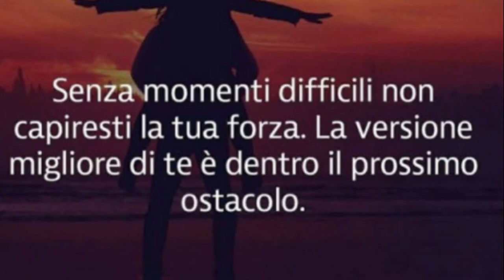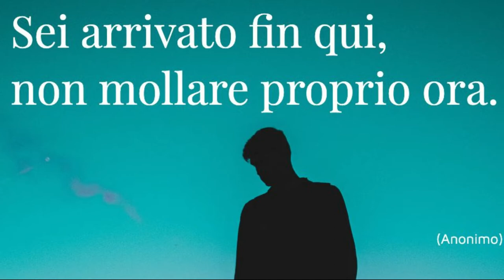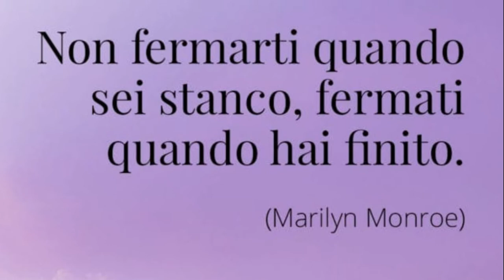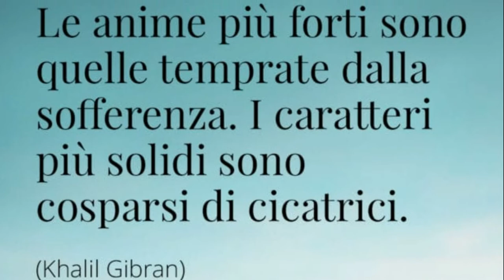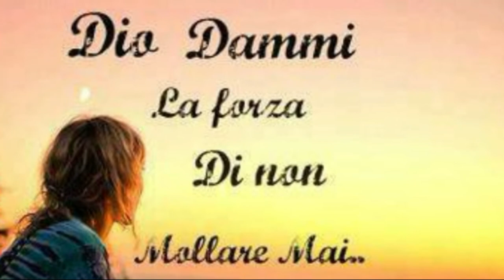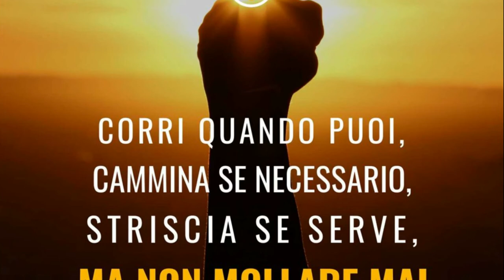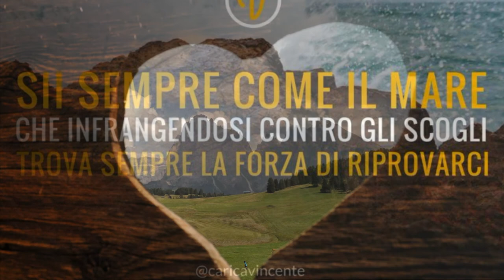Le Virtù Cardinali - La Fortezza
a cura di Fr.Carlo Roccati